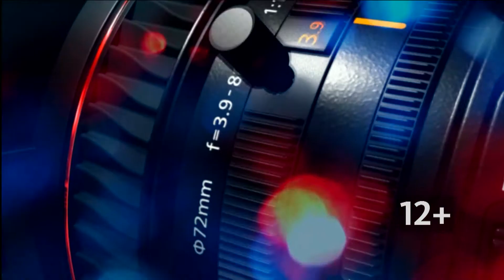Евгений Бедарев: о съёмках своего нового фильма